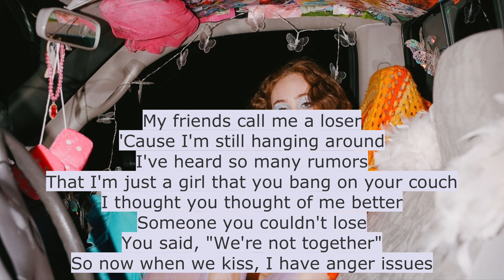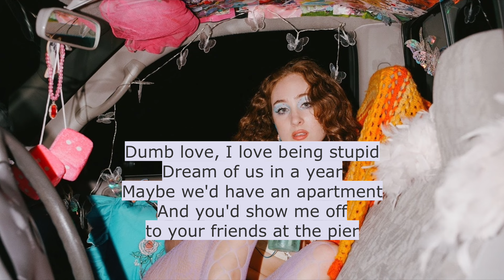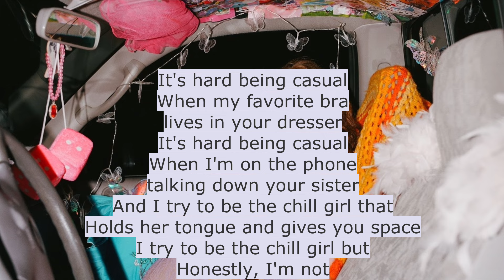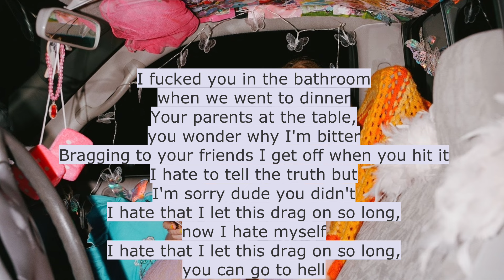Chappell Roan - Casual Acoustic Karaoke Instrumental